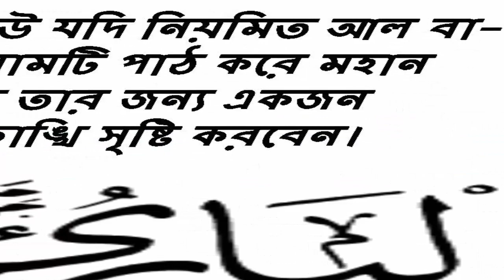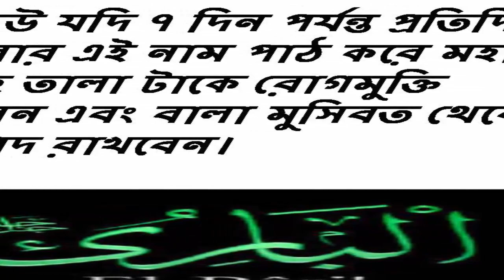আল বা-রিউ নামের ৭ টি বিশেষ ফাজায়েল Benefits of Al Ba-Riu - Asmaul Husna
আল বা-রিউ নামের ৭ টি বিশেষ ফাজায়েল
Benefits of Al Ba-Riu - Asmaul Husna
সমস্ত রোগ থেকে মুক্ত থাকন এই নামের জিকির দারা

আল বা-রিউ নামের অর্থ
প্রাণদাতা

১। চিকিৎসক যদি আল বা-রিউ নাম নিয়মিত পাঠ করেন তাহলে তার চিকিৎসায়ে রোগীগণ আরজ্ঞ লাভ করবে
২। কেউ যদি জুমার দিনে ১০০ বার এই নাম পাঠ করেন মহান আল্লাহ্‌ টাকে জান্নাতুল ফেরদউসের দিকে নিয়ে জাবেন।
৩। কেউ যদি ২৪৪ বার আল বা-রিউ নাম পাঠ করে তার যে কোন রকম ইছা পুরন হবে।
৪। কেউ যদি নিয়মিত আল বা-রিউ নামটি পাঠ করে মহান আল্লাহ্‌ তার জন্য একজন হিতাকাঙ্খি সৃষ্টি করবেন।
৫। বন্ধ্যা কোন মহিলা যদি ৭ দিন রোযা রাখে এবং প্রতিদিন পানি দিএ ইফতার করে তারপর “আল বা-রিউল মুছাওেরু” পাঠ করে ইন শা আল্লাহ্‌ সে পুত্র সন্তান লাভ করবে।
৬। যেই বেক্তি এই নাম বেশি পরিমানে পাঠ করবে দুরলভ সামগ্রী আবিষ্কার তার জন্য সহজ হএ যাবে।
৭। কেউ যদি ৭ দিন পর্যন্ত প্রতিদিন ১০০ বার এই নাম পাঠ করে মহান আল্লাহ্‌ তালা টাকে রোগমুক্তি রাখবেন এবং বালা মুসিবত থেকে নিরাপদ রাখবেন।